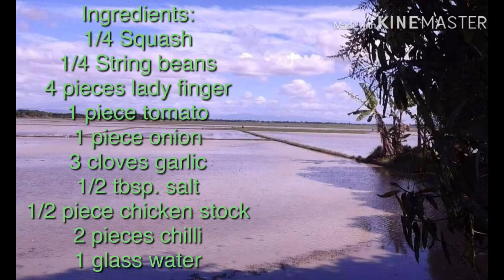MY LOW BUDGET MEAL FOR LUNCH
Pinakbet na pinagkait ng gulay kulang kulang😂
Kaya low budget nga db hehe..😅